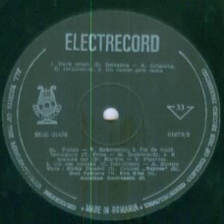Expres Trio-Un cantec prin lume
Lyrics by Valentina Braneanu
Rosu si Negru Band